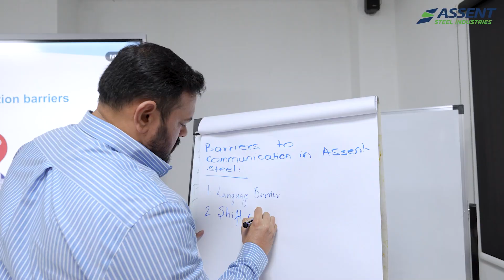Supervisor Training updated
Our Supervisor Training program concluded successfully with six dynamic sessions, engaging over 80 participants from various departments. This initiative reflects ASSENT STEEL’s commitment to empowering our leaders with the skills and knowledge needed to drive operational excellence. The training focused on enhancing leadership capabilities, effective communication, and decision-making—equipping supervisors to uphold our core values of safety, high quality, and on-time delivery. These sessions are part of our continuous investment in people, ensuring they are well-prepared to lead teams and contribute to our collective success.

We appreciate our Training Partner Spearhead Training (Spearhead Gulf LLC) for their expertise and support in delivering this impactful program.